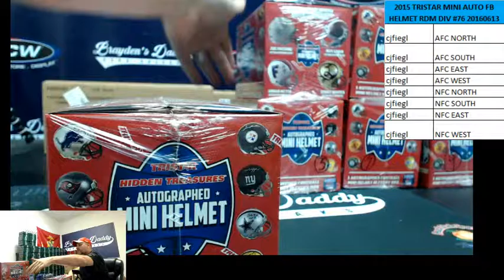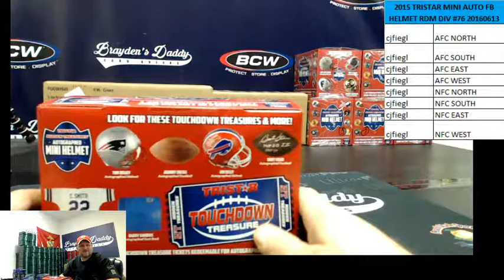2015 TRISTAR AUTO MINI FOOTBALL HELMET 1 BOX RDM DIV BREAK #76 JUNE 13, 2016